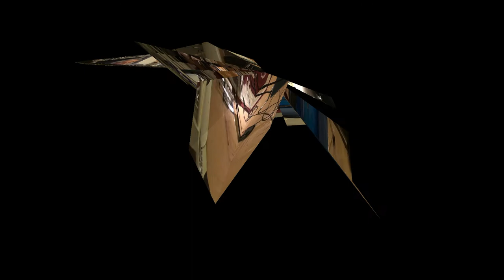Rocambu Rhythm 10-22-2014 Guaguanco Experiment 1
Rocambu Jazz drummers "Bonbofera" Tim Keenan  and Michael Tooles experimenting with Guaguanco. Bonbonfera is playing his dunun drum set which includes the dununba for the bass drum, sangban as a floor tom, kenkeni as a rack tom, custom snare, hi hat, ride and  cowbells.  Michael Tooles is playing his conga drum set with two congas, 16in floor tom as bass drum, left foot cha cha bell for clave and right foot cowbell, snare is out of view.